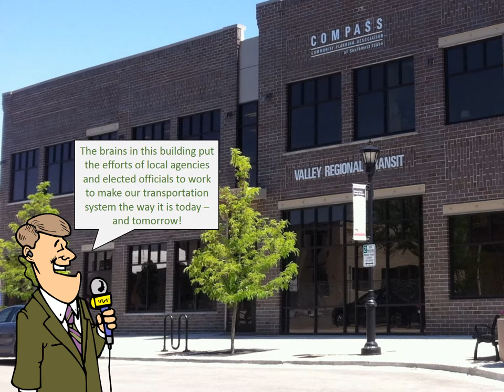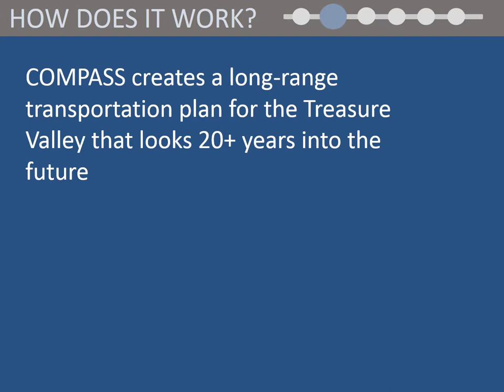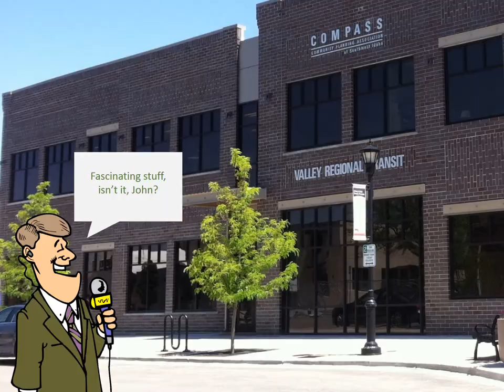What is COMPASS?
COMPASS is the "Metropolitan Planning Organization" for Ada and Canyon Counties, Idaho. It is responsible for long-range transportation planning for the two-county area. Visit us at compassidaho.org